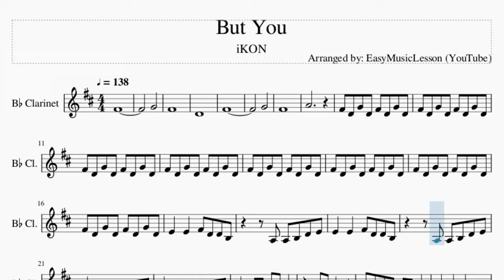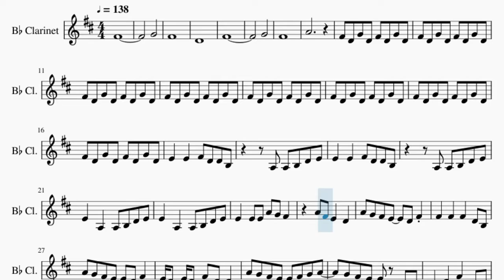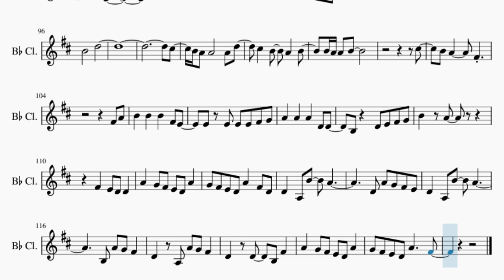Clarinet Sheet Music: How to play But You by iKON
Comment and let us know how the videos have helped you. It keeps us going! :)Here is a sheet music/tab video on the song But You by iKON on the clarinet. A clarinet sheet music arrangement which is transposed to notes that are easily played by clarinet, for the song But You by iKON.

EasyMusicLesson teaches you to play the your favorite instrument, through well-arranged sheet music so that you too can learn how to play But You by iKON on the clarinet as fast as you can. A clarinet sheet music with backing tracks to help your play the song better.

Chords of Clarinet arrangement:
F Maj   A Min   G Maj   F Maj   A Min   F Maj   G Maj   A Min
E Min   F Maj   G Maj   A Min   C Maj   F Maj   G Maj   A Min
E Min   F Maj   G Maj   A Min   F Maj   G Maj   A Min   E Min
F Maj   G Maj   A Min   C Maj   F Maj   G Maj   A Min   E Min
F Maj   G Maj   A Min   F Maj   G Maj   A Min   E Min   F Maj
G Maj   A Min   C Maj   F Maj   G Maj   A Min   E Min   F Maj
G Maj   A Min   C Maj   F Maj   G Maj   A Min   E Min   D Min
G Maj   A Min   F Maj   G Maj   A Min   E Min   D Min   E Min
E Min   A Maj   F Maj   G Maj   A Min   E Min   F Maj   G Maj
A Min   F Maj   G Maj   A Min   E Min   F Maj   G Maj   A Min
C Maj   F Maj   G Maj   A Min   E Min   F Maj   G Maj   A Min

Melody notes of Clarinet:
F#4
G4
F#4
D4
F#4
G4
F#4
A4
F#4 D4 G4 D4 F#4 D4 G4 D4
E4   E4   F#4 D4 D4 B3
A3 A3 B3 D4 E4
E4   A3   A3 B3 D4 E4
E4   E4 E4 A4 G4 F#4
A4 F#4 E4   D4
A4 G4 F#4 E4   D4 F#4
F#4   F#4   F#4   D4 B3
E4 D4 E4 D4 F#4 D4 D4
A4 G4 F#4 E4   F#4 G4 A4
G4 F#4 E4   A3 A3
B3   D4   F#4   A3 B3
A3       F#4 A4
B4   B4   B4   F#4 E4
E4 E4 E4 E4 F#4 G4
A4   A4   A4   D4 D4
B3   D4 E4 F#4 G4
B4   A4
F#4   E4 D4 D4
A4   G4 F#4 E4 D4 A4
G4 F#4 E4 D4 A4   F#4 D4
D4   A3 B4   A4
D4 A4 G4 F#4 E4
B3 A4 G4 F#4
D4   A3 A4 G4 F#4
D4   D4   B3 F#4
G4 F#4 E4 D4 A4   F#4
E4   E4   F#4 D4 D4
A3 A3 A3 B3 D4 E4
E4   A3 A3 A3 B3 D4 E4
A4 F#4 F#4 E4 D4
D4 E4 E4 E4 D4 E4 D4 D4 E4
D4 E4 E4 E4 D4 D4 E4 D4 D4 E4
D4 E4 E4   E4 F#4 E4 E4 D4 E4
E4 E4 E4 E4 F#4   E4 E4 E4 D4 D4
D4 E4 F#4 F#4 E4 D4 D4 F#4
F#4 E4 E4 E4 D4   F#4 A4
B4   A4
G4 F#4 E4 D4 A4   F#4 B3
F#4       A4   E4
D4   C#4
D4 C#5
B4 A4 A4   F#4 A4 B4
E4 E4 E4 E4 F#4   D4
D4   C#4
D4 D4 D4
D4 E4 F#4 A4   F#4 A4 B4
B4   F#4   A4 B4   F#4   A4
B4       D5
C#5
B4 A4 A4       A4 D5
C#5
B4 A4     F#4
F#4 A4
B4   A4
A4